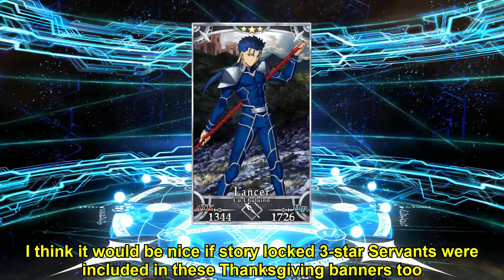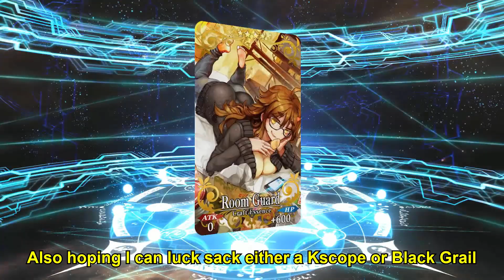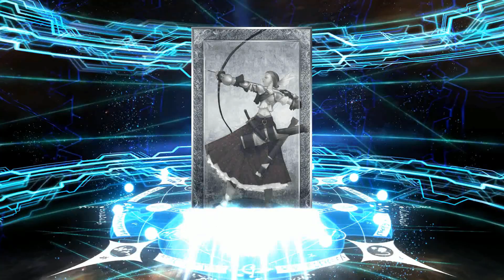[FGO NA] Some YOLO Rolls for Reines (Alt Account) | Thanksgiving 2021 Banner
Thanksgiving 2021 Pickup Summon | Sima Yi (Reines) Rolls for my alternate account